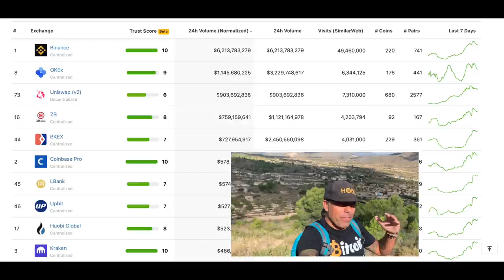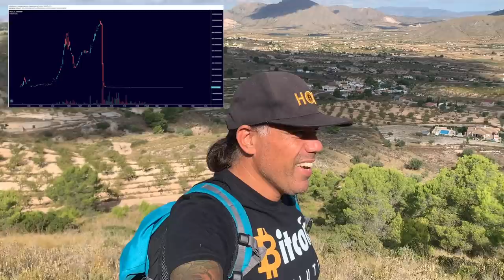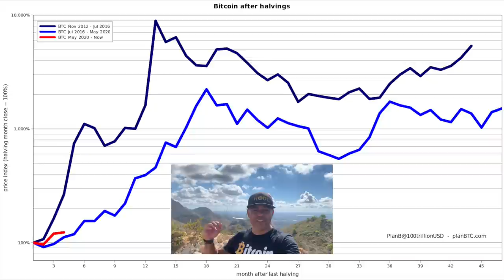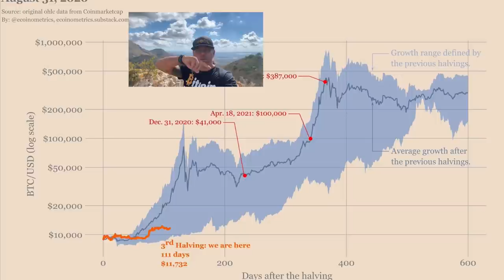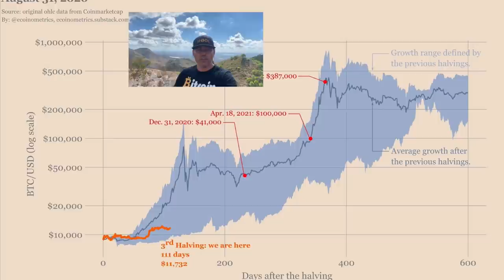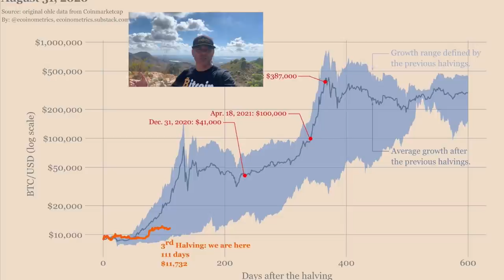URGENT!! BUY THE BITCOIN DIP AS THIS TOP IS AHEAD!! One of the most Unique views & charts I've seen!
In todays video we take a look at the Bitcoin price by using two charts I have honestly never seen before. These are really unique and clear charts that show what is ahead!! Also taking about Aave & Real IT and their Real Estate solution, Uniswap and DeFi!! All while I hike another amazing hill with an amazing view

TOP EXCHANGES